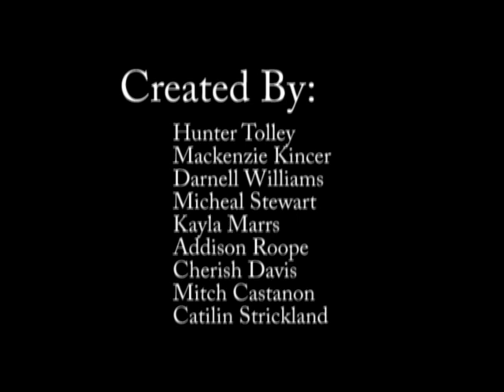The Epic Movie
George Wythe High School 4th Period TV Production Class